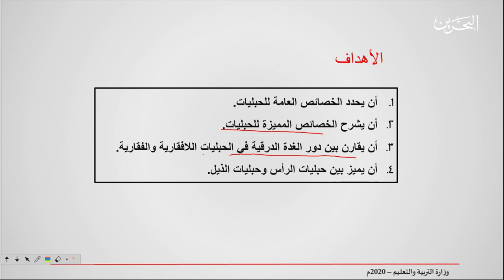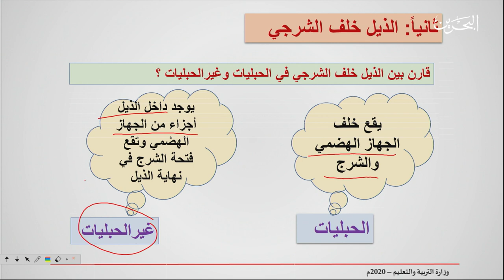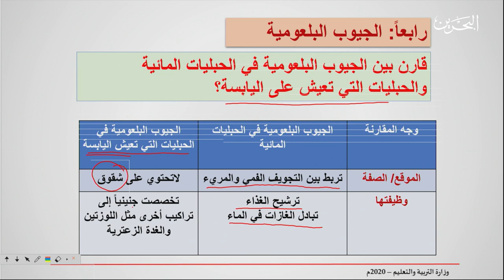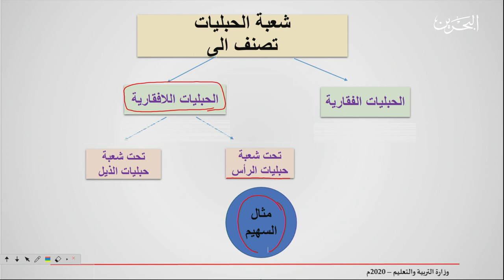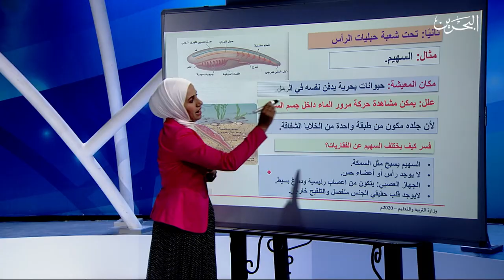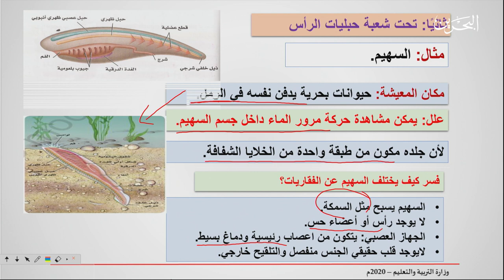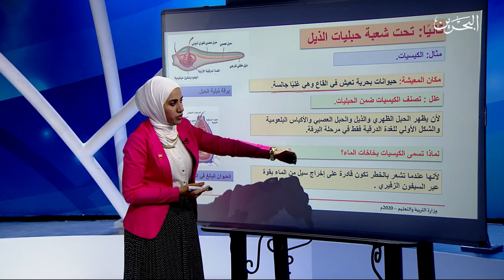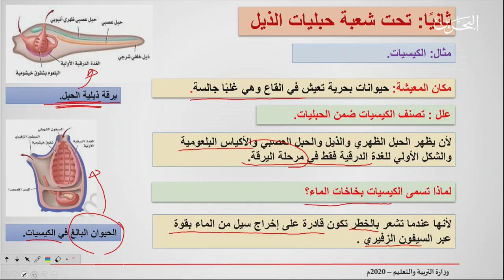حيا 317 | 21-4-2020